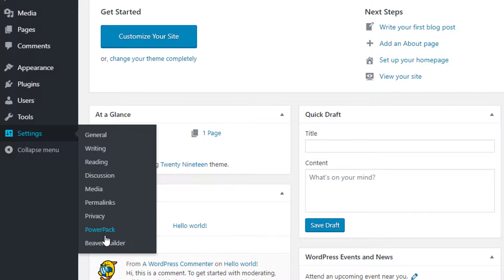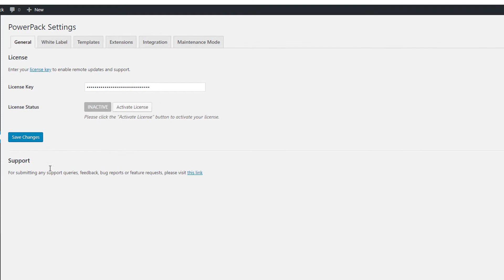WordPress Maintenance Mode & Coming Soon Mode using Beaver Builder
Introducing the Maintenance Mode feature for your WordPress websites with Beaver Builder. Now let your visitors know when your website is down for maintenance with Maintenance/Coming Soon mode in PowerPack.

You can custom design the maintenance page with the Beaver Builder as per your wish. The PowerPack add-on also comes with a huge list of widgets and templates which you can use to quickly setup a custom landing page for "Coming Soon/Maintenance" mode.